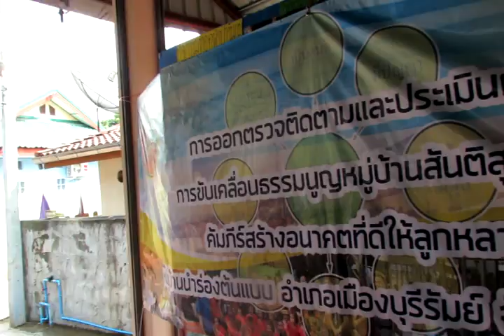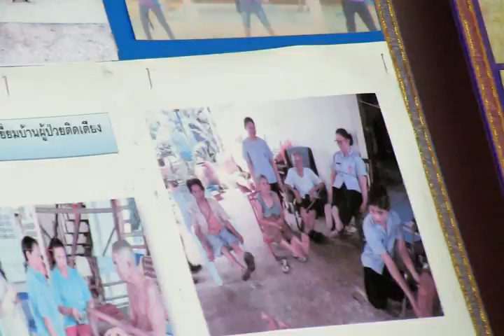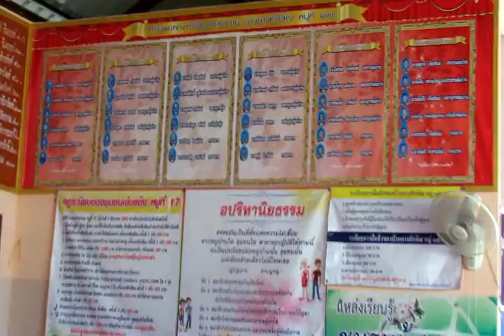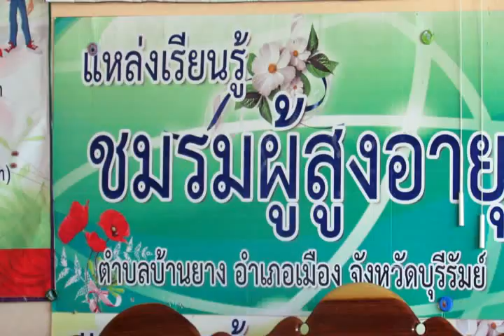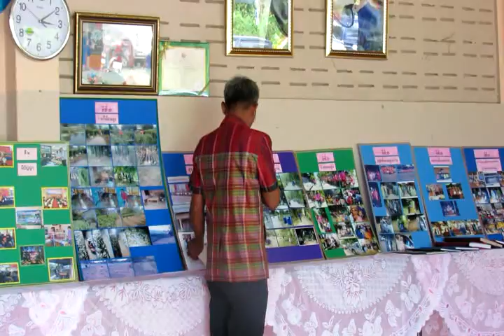2/2_ประเมินการขับเคลื่อนธรรมนูญหมู่บ้านสันติสุข 9 ดี นำร่อง บ้านยางทักษิณ ต.บ้านยาง 27 มีนาคม 2558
การประเมินการขับเคลื่อนธรรมนูญหมู่บ้านสันติสุข ๙ ดี คัมภีร์สร้างอนาคตที่ดีให้ลูกหลาน  อำเภอเมืองบุรีรัมย์  หมู่บ้านต้นแบบ อำเภอเมืองบุรีรัมย์ วันที่ ๒๗ มีนาคม ๒๕๕๘  ณ บ้านยางทักษิณ ม.๑๗ ตำบลบ้านยาง อำเภอเมืองบุรีรัมย์ (ภาคบ่าย)  นำโดย นายสุทธิโรจน์  เจริญธนะศักดิ์  ปลัดอาวุโสอำเภอเมืองบุรีรัมย์  พร้อมด้วยหัวหน้าส่วนราชการอำเภอเมืองบุรีรัมย์ (หัวหน้าคณะทำงานของแต่ละดี ในการขับเคลื่อนธรรมนูญหมู่บ้านสันติสุข ๙ ดี ในระดับอำเภอ) ออกติดตามและการประเมินการขับเคลื่อนฯ ในหมู่บ้านต้นแบบ ของอำเภอเมืองบุรีรัมย์ (ตำบลละ ๑ หมู่บ้าน) บันทึกภาพโดย นายสุเทพ  พันธุระ  ผช.สสอ.เมืองบุรีรัมย์